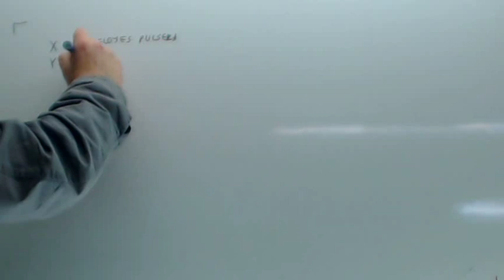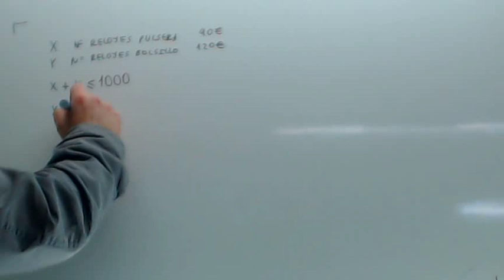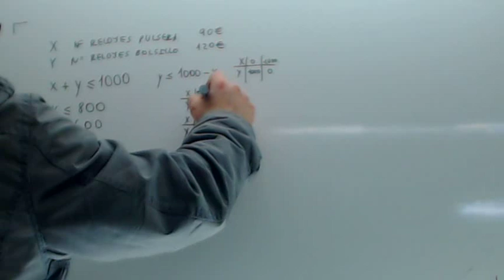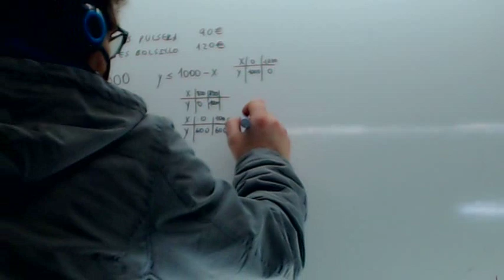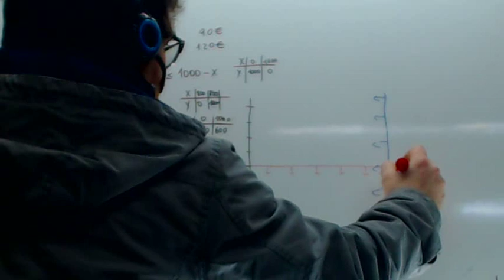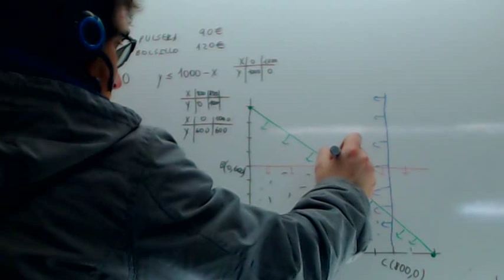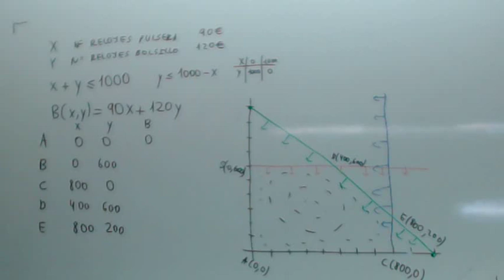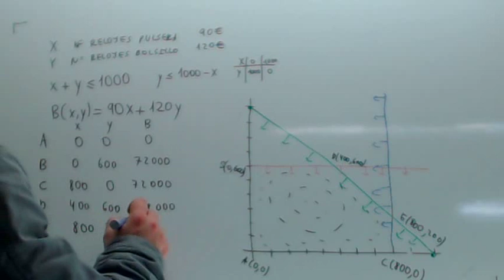Ejercicios resueltos de programacion lineal 04 Usero